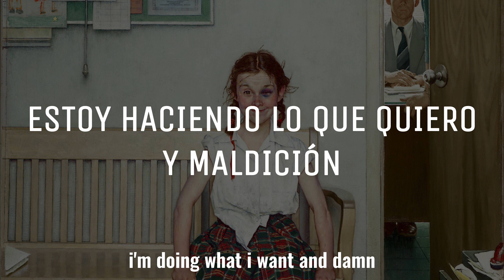American Teenager - Ethel Cain [SUB ESP/ENG SUB]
2. American Teenager - Ethel Cain
Ethel vive en Shady Grove, un pequeño pueblo en Alabama. Este pueblo consiste de una comunidad muy religiosa, quienes estiman mucho, incluso después de muerto, a quien fue su pastor Joseph Cain, padre de Ethel. A pesar de esto ella comienza a tener dudas de su fe y se siente abandonada por esta en momentos difíciles
En el coro se deja claro la relación que tenía con su padre; una no muy buena. Cuando su padre murió ella trató de mantener su legado liderado la congregación los domingos y lo hace bien, a pesar de tener un problema con el alcohol debido a sus problemas emocionales y por Willoughby Tucker, de quien se sabrá en la siguiente canción.
Esta canción describe el sentimiento que sentía Ethel mientras crecía, un ambiente en el que se escuchaba rock, se disfrutaba NASCAR (por eso en el último coro menciona a su padre y a Dale, de apellido Earnhardt, quien fue un famoso piloto de este deporte) y ese sentimiento de poder conseguir todo lo que quieres, que puedes cambiar el mundo. Pero estas esperanzas se convierten en presiones sobre la juventud, que en realidad no tiene tantas posibilidades de conseguir lo que quiere.
*Ethel Cain es un personaje, la artista no se llama así en realidad, es más bien un alter ego a la cual decidió darle una historia. A pesar de que gran parte de la inspiración de las letras de la artista venga de su propia experiencia en una comunidad muy religiosa en el sur de Estados Unidos y sus dificultades en esta como persona queer, esta historia sigue siendo ficticia. Lo cual no quita lo interesante que es. Evidentemente el álbum toca temas fuertes, así que recomiendo que se disfrute con cuidado.
La pintura es "La chica del ojo morado" (1953) de Norman Rockwell. Es ta obra pertenece al género de Nuevo Realismo Estadounidense. La chica probablemente se metió en problemas y se peleó a golpes con alguien, probablemente un compañero. Pero a pesar de que está fuera de la oficina del director y que tiene un ojo morado, sonríe de manera triunfal.